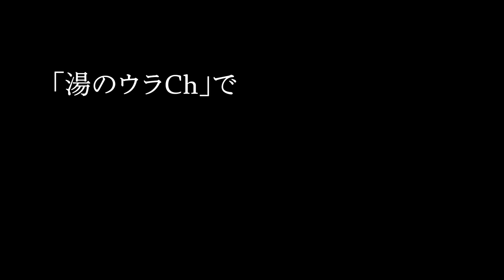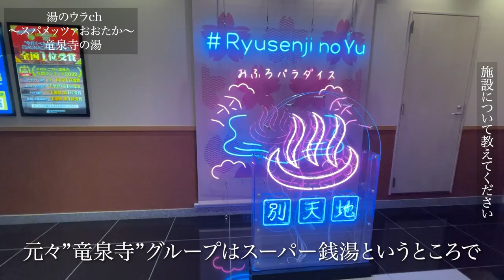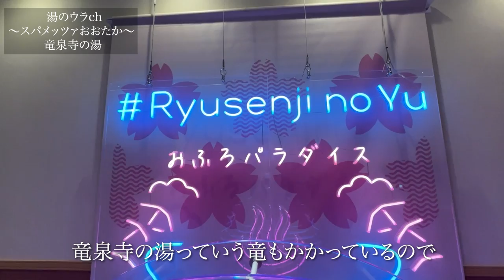【スパメッツァ】初公開!? 大人気スーパー銭湯の裏側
今回の湯のウラは千葉県流山市にある『スパメッツアァおおたか竜泉寺の湯』さんに密着しました！
2022年4月オープンされたばかりのこの施設は、開店から多くの反響を呼び今現在も連日多くのお客さんで賑わっている大人気スーパー銭湯の1つ。今回はスパメッツァの裏側に迫ります。

ーーー

今回取材したスパメッツァおおたか竜泉寺の湯さんのアカウントはこちら↓

ーーーー

湯のウラChのSNSでは、動画だけで発信しきれない銭湯の裏側やエピソードを発信中！

「湯のウラCh」ではサウナ/お風呂ブーム禍の中、日の目を浴びない銭湯のウラ側に密着したドキュメンタルを発信します。

※撮影をご希望の銭湯施設様、銭湯施設様をご紹介していただける方は以下メールアドレス、もしくはSNSよりご連絡いただけますと幸いです。